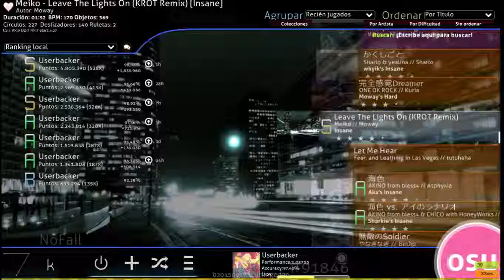Meiko - Leave the Lights On (KROT Remix) // 98,37% FC // Moway's Insane // Osu! Standard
Tablet: HUION 420